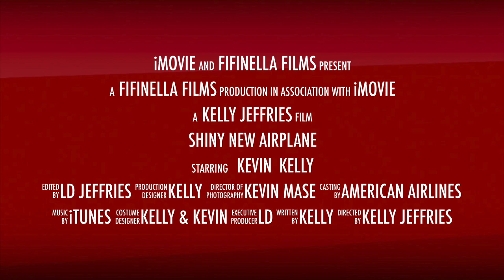Shiny New Airplane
This video is about Shiny New Airplane